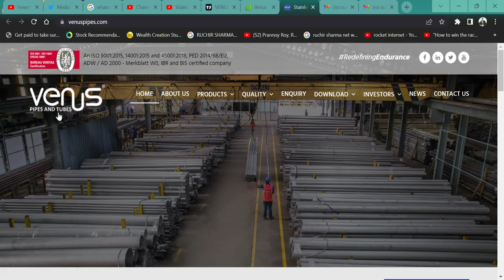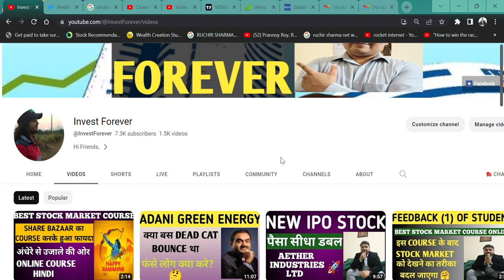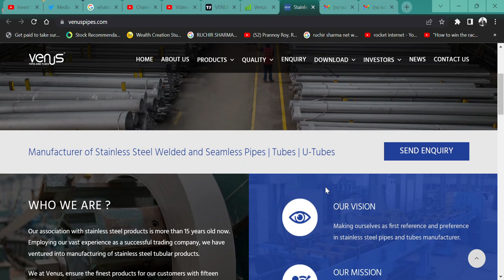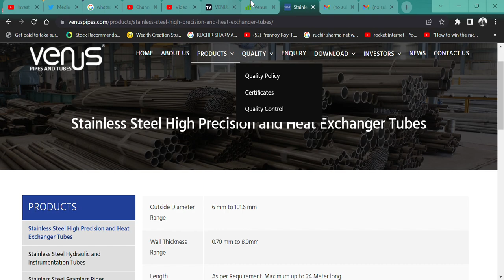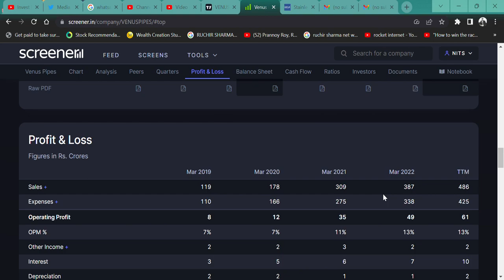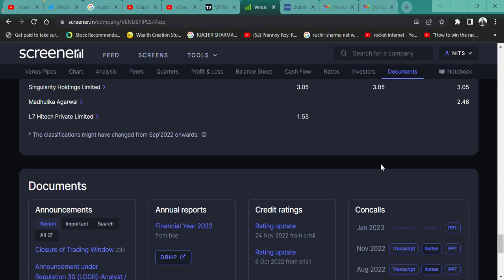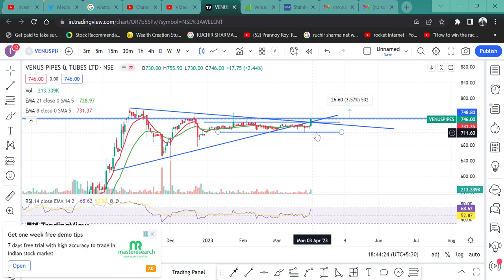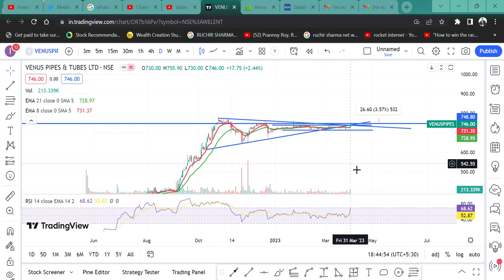Venus Pipes & Tubes Ltd TIGHT RANGE से निकला शेर || 2000 का TARGET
HI,

Venus Pipes IS THE NEW STOCK LISTED THROUGH IPO AND CAN GIVE YOU GREAT RETURN AND COME OUT FROM TIGHT RANGE. WATCH THE VIDEO TO KNOW MORE?

Venus Pipes SHARE KHARIDE,
STEEL PIPE SHARE,